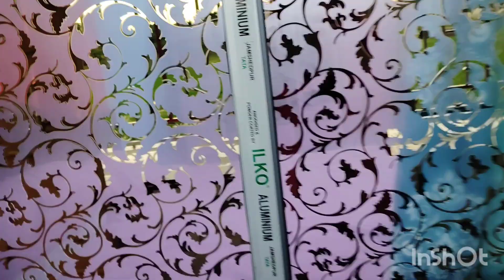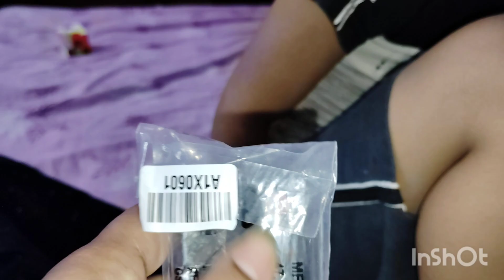ফার্নিচার গুলো যে এত ভালো রং করতে পারব আমি নিজেও ভাবতে পারিনি 😌কতটা পরিবর্তন তোমরাই দেখো